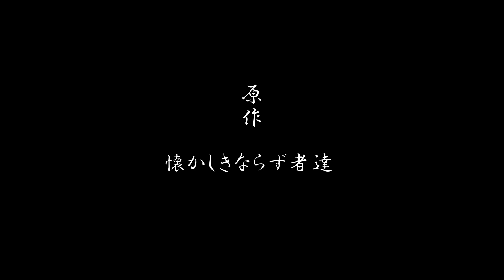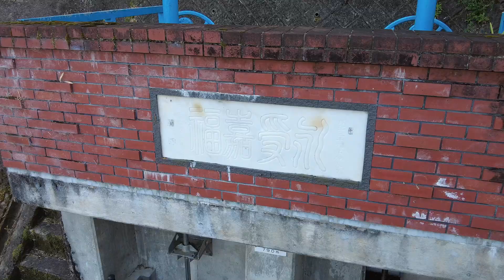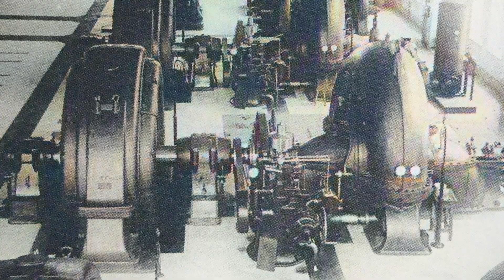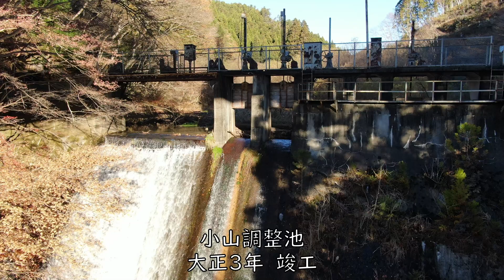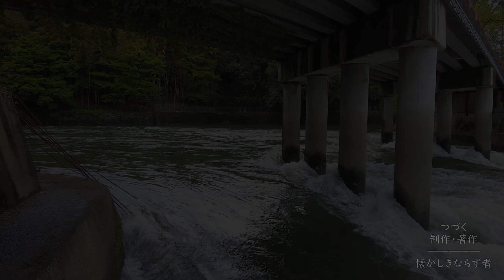あゝ志津川大堰堤 前編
日本最初のダムはどこ？って聞かれると、実は京都の宇治市にあった志津川ダムが最初でした。
ただ、建設した宇治川電気の資料が非常に少ないため、現在も詳しい詳細調査が行われていません。
そこで、今回は水力調査員が所有する資料を基に、日本最初のダムがどのような経緯で作られたか考えながら、シリーズで紹介してみました。

00:00 全体解説
00:56 京都の動き
05:11 宇治川電気の発足
08:20 宇治発電所の建設
11:36 ダムの始まり
14:53 志津川大堰堤